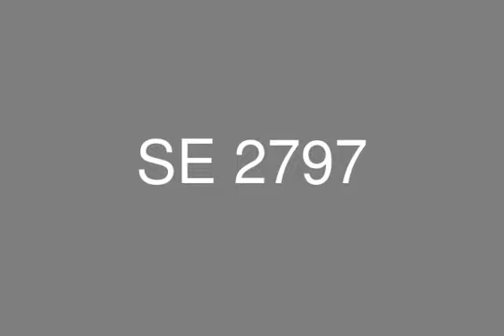Apartment for sale in eastown compound Front Of A.U.C New Cairo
Apartment for sale consists of 4 bedroom,4 bathroom,kitchen,reception of 3 piece and two of terrace view on landscape .